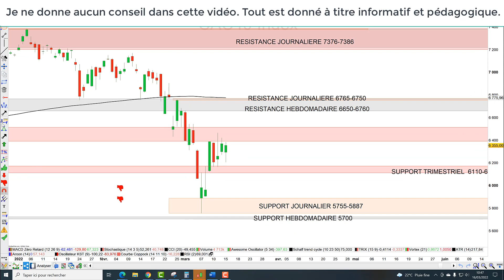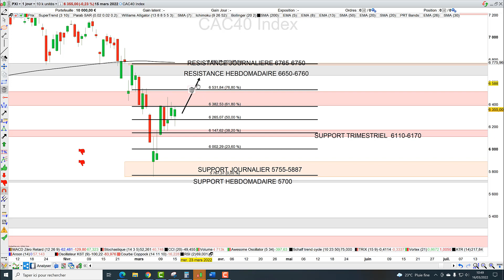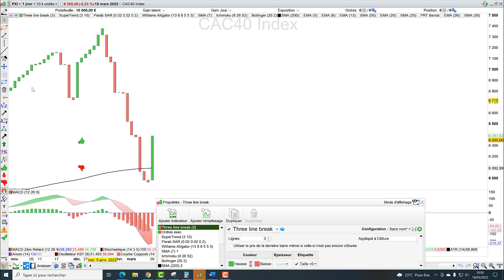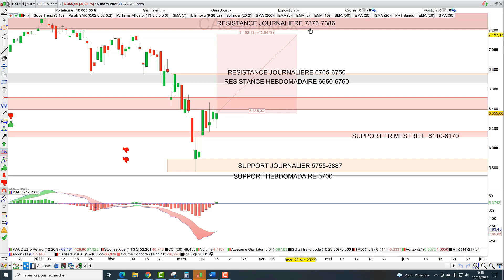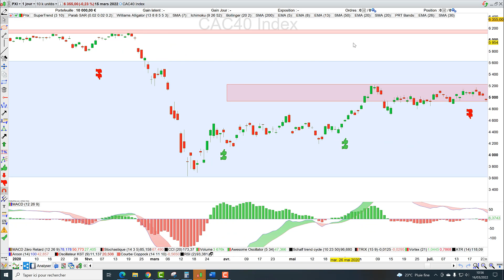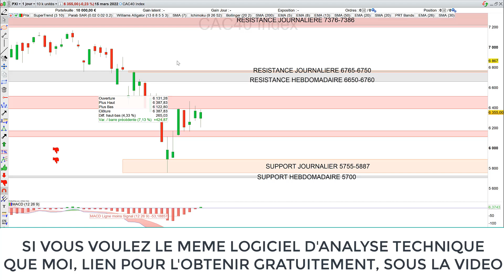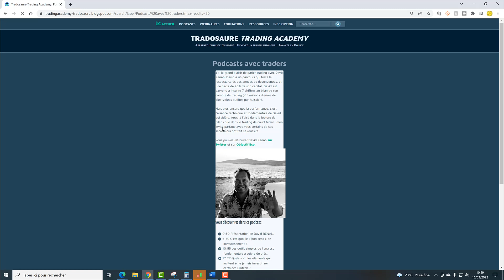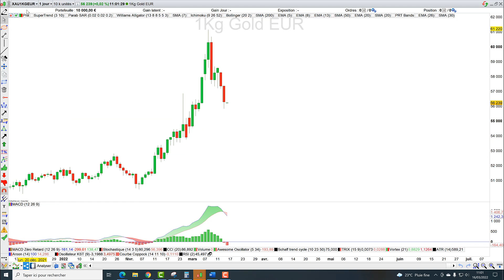Trading CAC40 (-0.23%): ce que dit le MACD, le plus célèbre des indicateurs techniques...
00:00 Analyse chartiste
03:18 Price action
04:00 Analyse technique
05:44 Analyse Ichimoku
08:18 Plans de trade